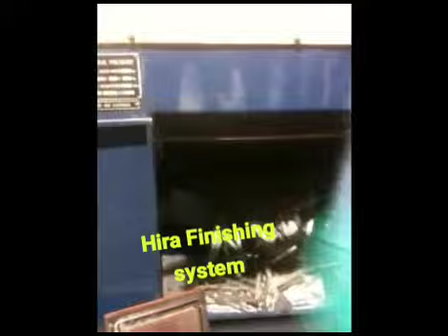Centrifugal Finishing machine manufacturer in india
Video from Mohammad Adil